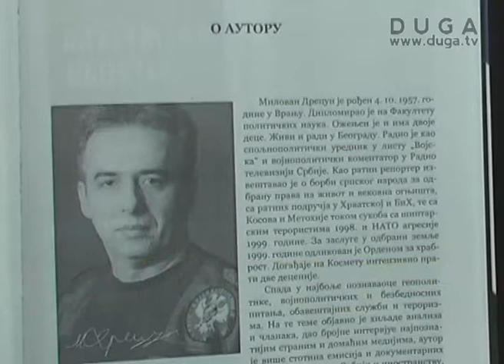Književno veče sa Drecunom u Kučevu, 29.01.2013.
U Centru za kulturu "Veljko Dugošević" u Kučevu održano je književno veče o delima Milovana Drecuna u kojima je opisivao ratna dešavanja, ali i aktuelnoj situaciji na Kosovu i Metohiji.